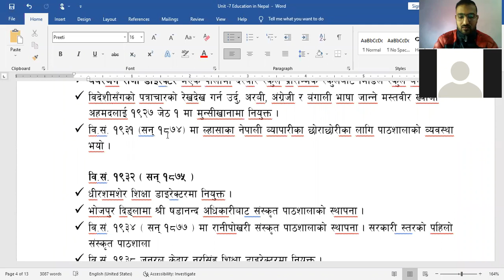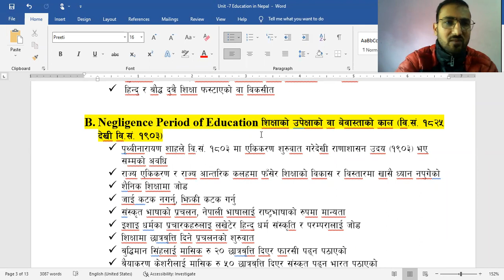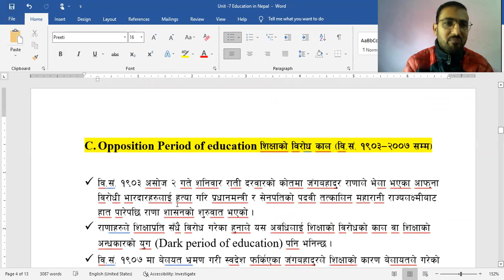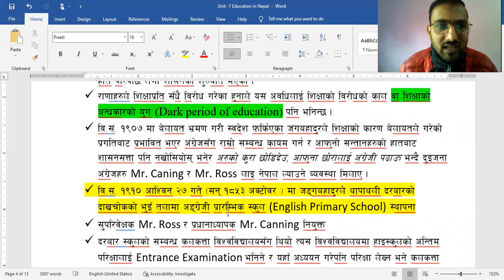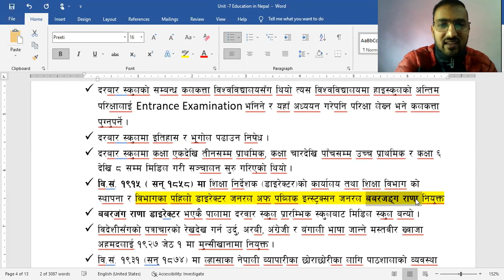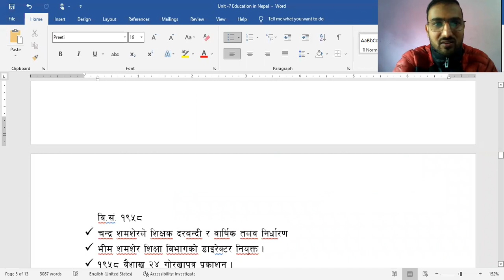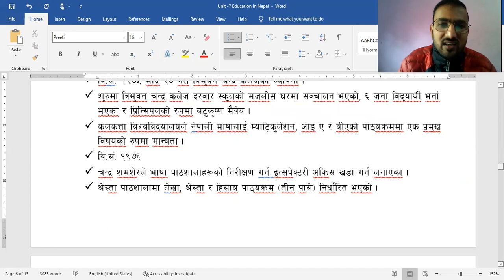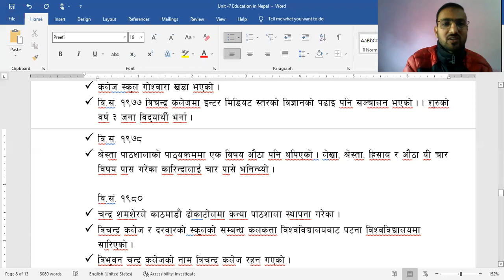PART 1 | शिक्षाकाे बिराेधकाल | Opposition Period in Education | TSC Preparation 2078 | B.Ed.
In this Video you can learn :
Negligence period of education
शिक्षाकाे बेवास्ताकाे काल वा शिक्षाकाे उपेक्षाकाे काल
Opposition period of education
शिक्षाकाे बिराेधकाे काल
Education in Rana's Period
राणाकालिन शिक्षा
शिक्षाकाे राणाकाल
Dark period of education in nepal
नेपालका शिक्षाकाे अन्धारकाे समय
शिक्षाकाे अन्धकारकाे काल
Predemocratic period of education in nepal
नेपालकाे शिक्षाकाे पूर्वप्रजातान्त्रीक काल
शिक्षक सेवा आयाेग तयारी कक्षा
TSC Preparation class
शिक्षक सेवा आयाेग नेपालमा शिक्षा